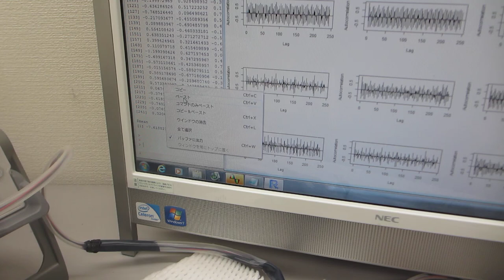スイープ発振の組み合わせによる超音波制御技術（オリジナル超音波システムの開発技術）